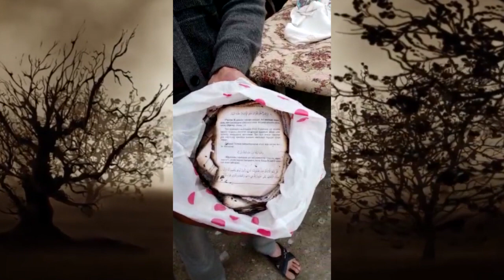Үй куйду, хадис күйбѳдү! | Имам Фархат Юсупов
Ассаламу алейкум братья! Пусть Всевышный Аллах примет Ваш пост, и все благие дела в этом священный месяц. Друзья у моих хороших знакомых сгорел до тла дом, с тремя детьми остались на улице. Обращаюсь к Вам с просьбой помочь этой семье. Я свой закат аль-фир (битир садака) буду давать им, и Вам советую выплатить именно этой семье которая остро нуждается в любой помощи. Сборы ведутся на данный ЭЛСОМ Кошелек  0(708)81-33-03 B** R* инициалы выйдут! Пусть Аллах примет Ваш садака, и убережёт Вас от всяких бед! Амин Ажмаин! (Имам Фархат Юсупов)